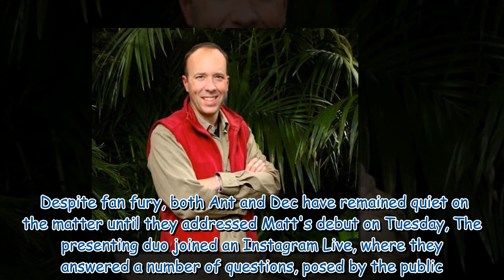Ant and Dec break silence on I'm A Celeb fury in Hancock affair dig